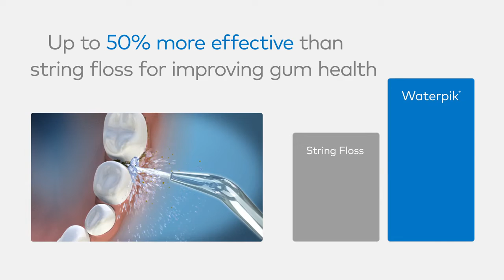Tăm nước Waterpik® Cordless Advanced Water Flosser